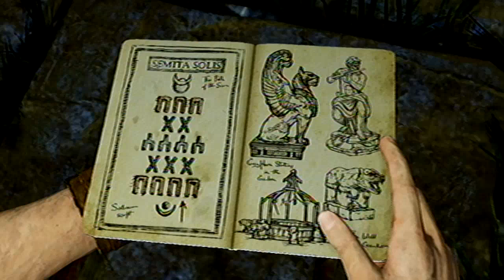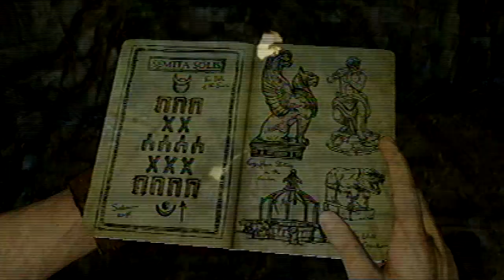Uncharted 3: Drake's Deception walkthrough pt.14